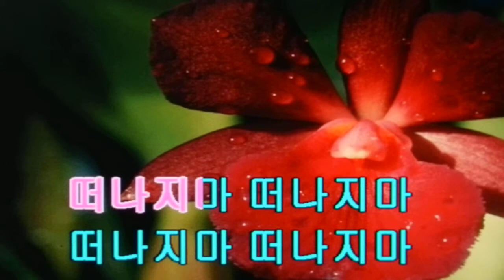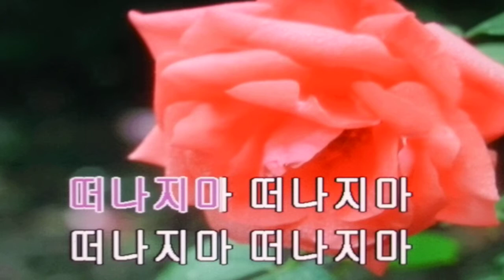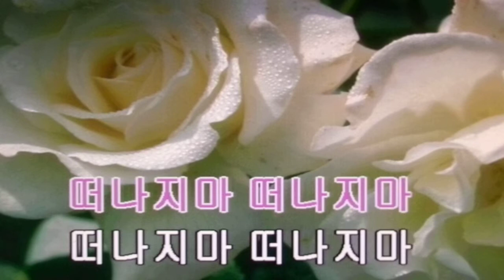떠나지마/윤수일